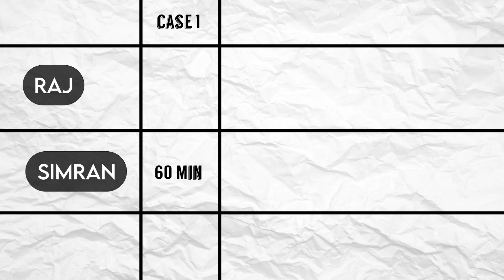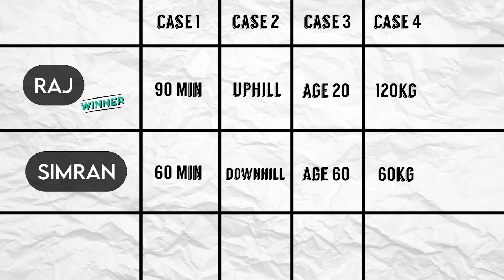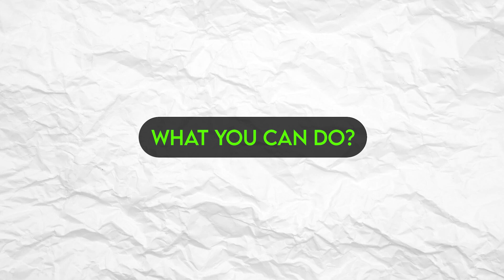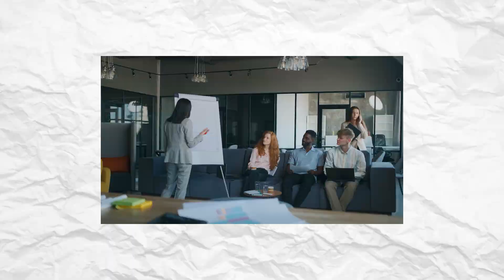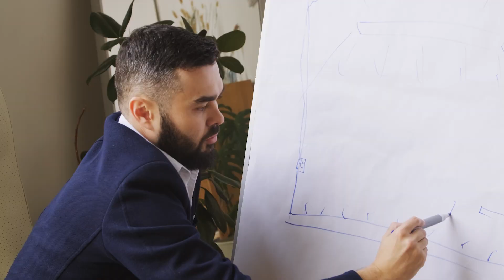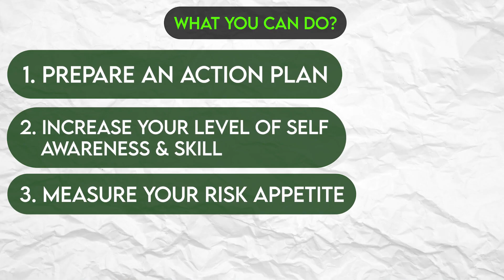Find Your Happiness Using This Simple Trick 🤯 | Part - 1 | Hinglish Video | Divas Gupt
How to be happy in our lives?
Happiness is a feeling that we all what to experience but are often confused about.
What exactly is happiness?
How it differs for everyone?
Can you be happy when you want to be?
In today's video, I unravel the basic misconceptions around unhappiness and how you can be more happy in your life.

Steps through which you can analyse if you are truly happy or just happy according to others' perceptions of you.
Actions by which you can be calm and blissful while being happy all the time without stressing too much.

Timestamps:
00:00 Intro
00:27 Why are you not happy?
02:18 Comparison
03:03 What can you do?
06:26 Analyse your life
07:29 Take This Action
10:04 Risk Factor